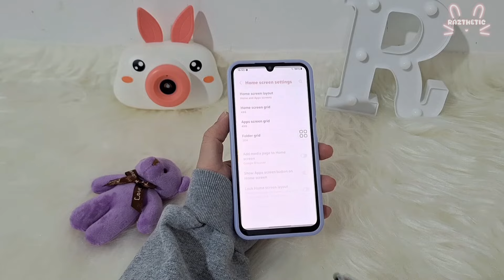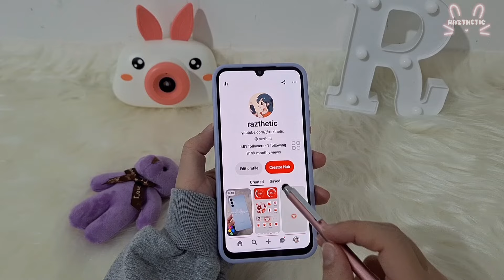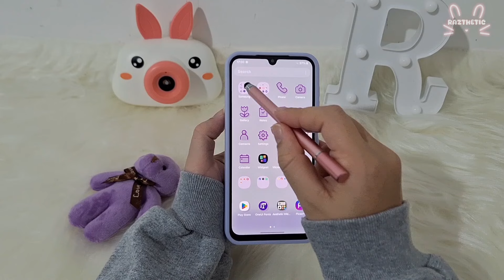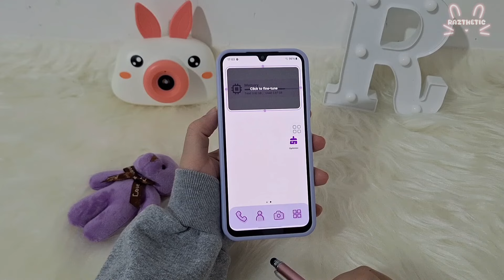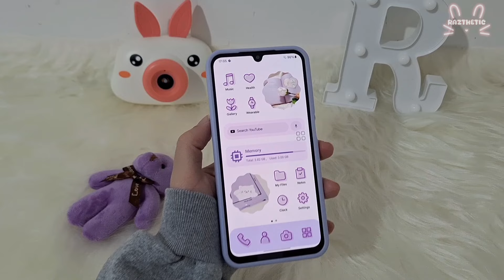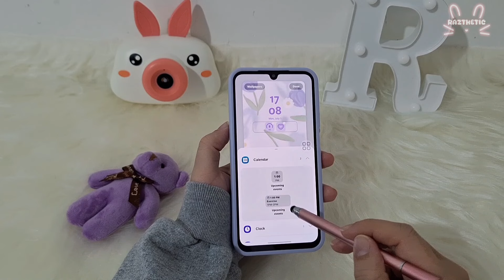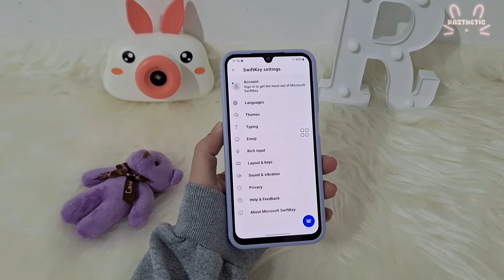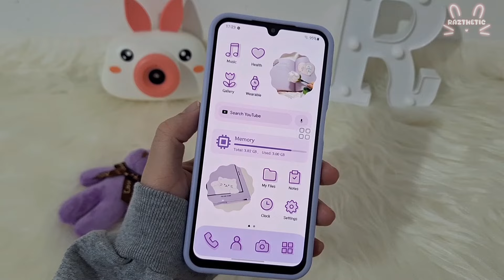how to make your android phone aesthetic 🪻🦄 Samsung Galaxy A15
hello everyone 💛
It’s the NEW Samsung Galaxy A15 Light Blue! In this video, I’ll show you how to make your android phone aesthetic 🌱✨️ different aesthetic home screen setup ideas

so please don't skip any part & watch carefully for better results

aesthetic purple theme 🪻🦄

how to make your phone aesthetic how to make you android phone aesthetic home screen setup ideas setting up my phone unboxing lock screen aesthetic home screen ideas neutral theme black  new phone nature theme brown theme pastel theme cute theme

🔸️homescreen wallpaper, lockscreen wallpaper & icons: link in pin comment

🔸️app used - color widget: link in pin comment

samsung galaxy A15 4g
samsung galaxy A15 5g